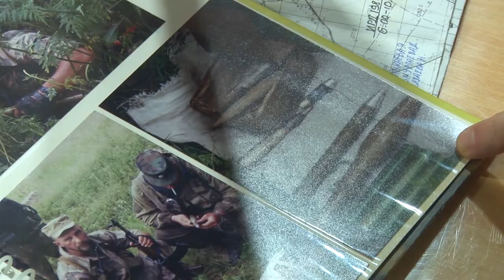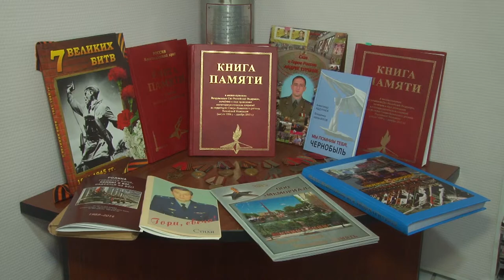Специальный репортаж ко Дню героев Отечества